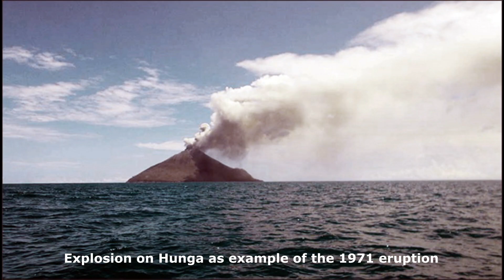Tinakula. A growing remote volcano Island (near the Solomon Islands)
Tinakula is a conical stratovolcano which forms an island north of Nendo in Temotu Province, Solomon Islands. It lies at the north end of the Santa Cruz Islands. It is about 3.5 kilometres wide and rises 851 metres above sea level, rising three to four kilometres from the sea floor